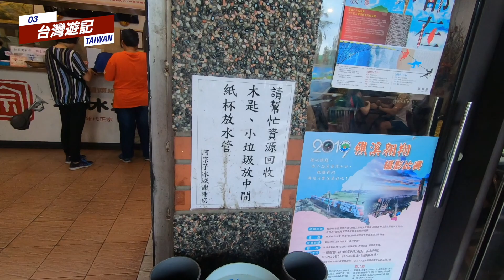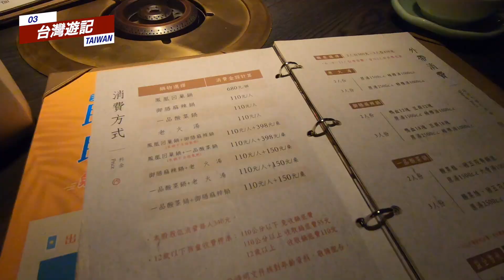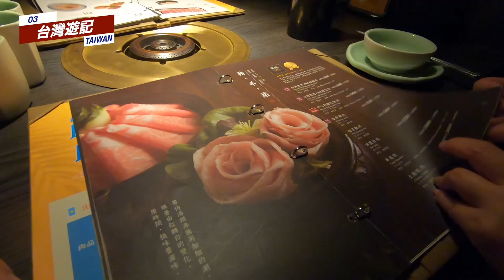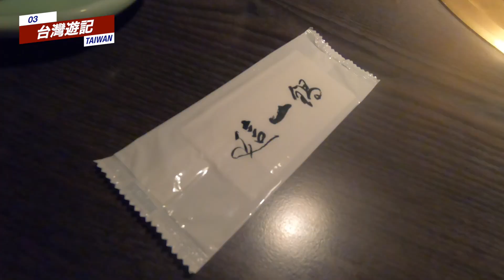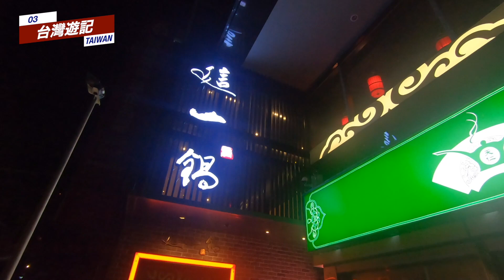【台灣】宜蘭必吃 阿宗芋冰城 台北麻辣鍋 這一鍋 | 台灣遊記 2019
上一集帶大家坐客運到達宜蘭頭城，這一集我們去試試宜蘭的美食 - 三星葱油餅、阿宗芋冰城，並逛逛宜蘭頭城老街；最後返回台北大安區，品嚐性價比高的這一鍋。

如果你正打算去宜蘭及台北，可以看看我們這條影片 🤗

喜歡這條影片的記得按個 Like，訂閱這條頻道，和按下鈴鐘，每次我有新的影片發佈你們都可以收到通知啦！

拍攝工具：iPhone XS, GoPro Hero 7 Black
剪接軟件：Final Cut Pro X